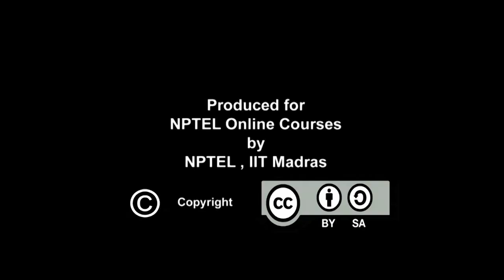Neraval and Swaraprastara